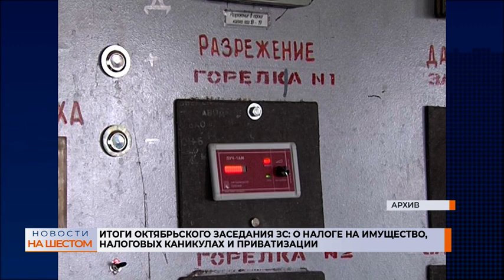Итоги октябрьского заседания ЗС: о налоге на имущество, налоговых каникулах и приватизации